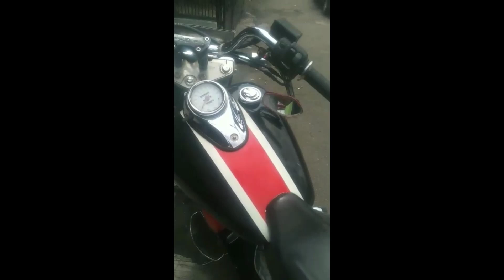Dijual cepat Kaisar Ruby V-Twin 250. 2 silinder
Silahkan bagi yg berminat bisa langsung cek unitnya di bekasi